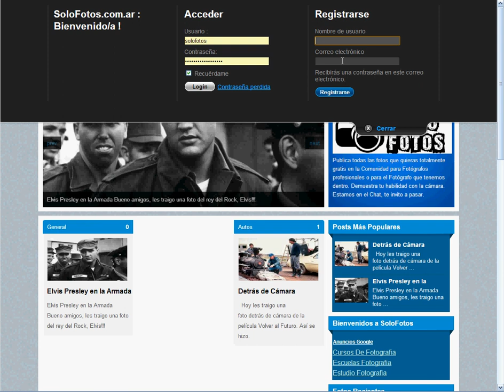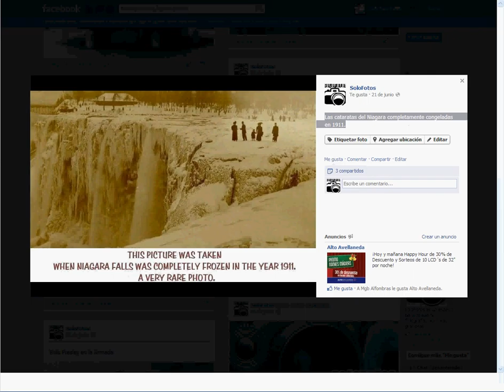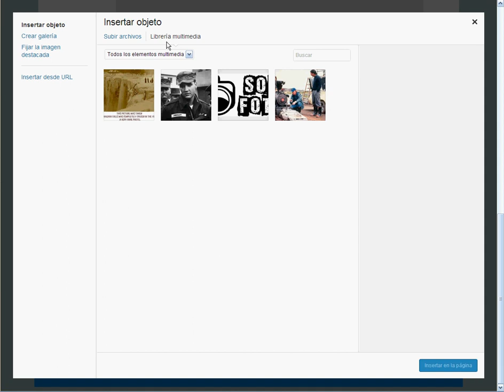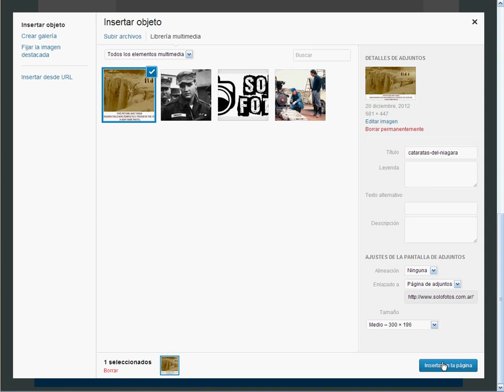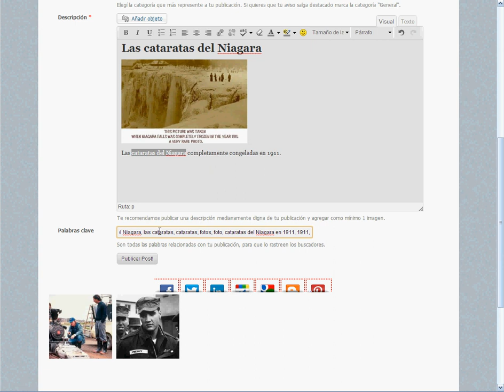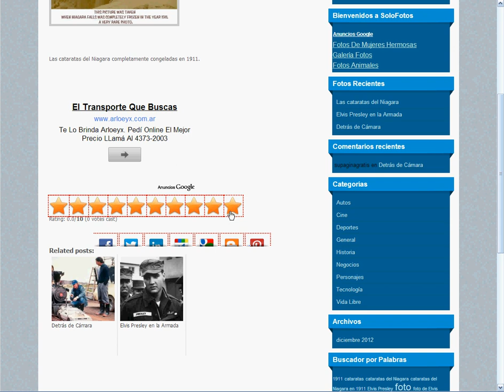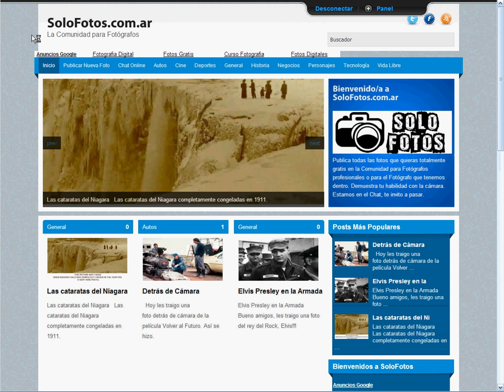Como Publicar Fotos en el sitio web para Fotógrafos SoloFotos.com.ar?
Bueno amigos, en esta ocasión les traigo un video tutorial muy simple de como publicar gratis una foto en el sitio web para fotógrafos o para fotografía solofotos.com.ar